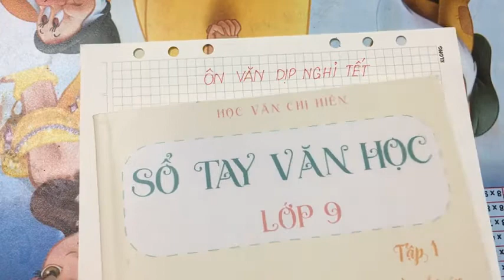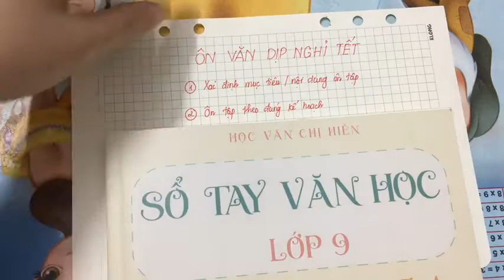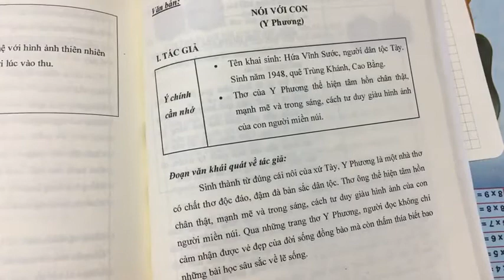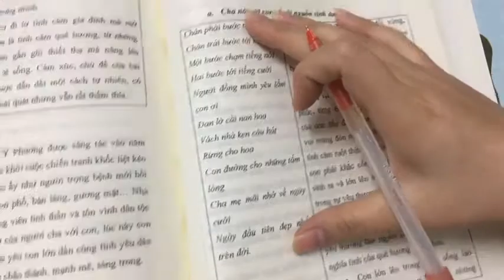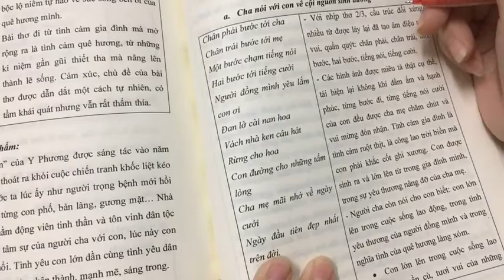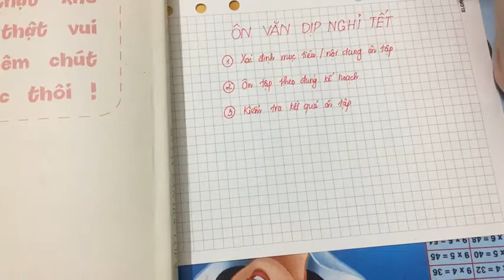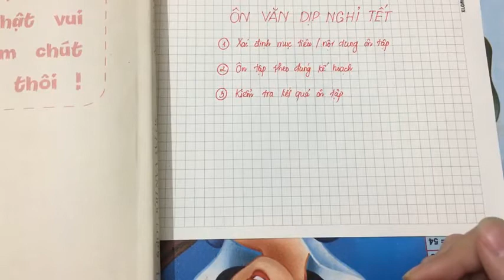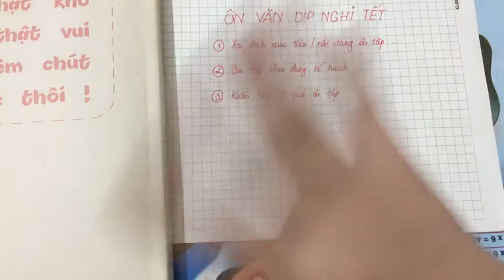Chúc các bạn nhỏ của chị có một năm mới bình an || Học văn chị Hiên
Hôm nay là ngày mồng 1 Tết, các bạn nhỏ của chị nhận được nhiều mừng tuổi không nhỉ? Chị biết rằng các em đã có một năm vất vả, nhưng chỉ còn vài tháng nữa thôi, chúng ta đã bước vào cuộc chiến quyết định tương lai của mình !!  Chúc các em có một cái Tết thật ấm áp bên gia đình và người thân !!